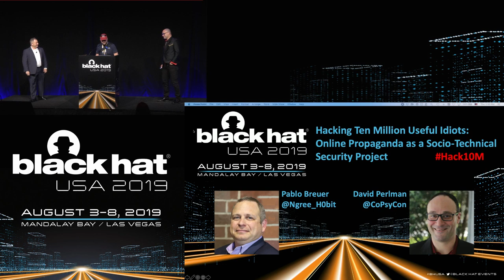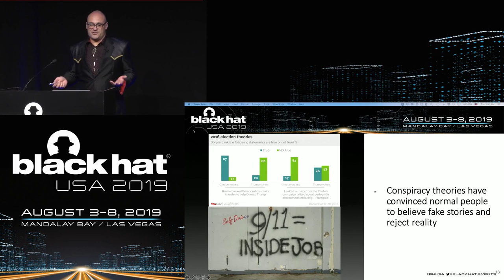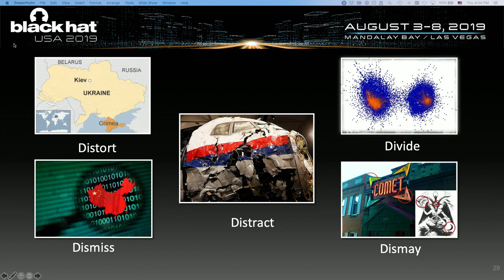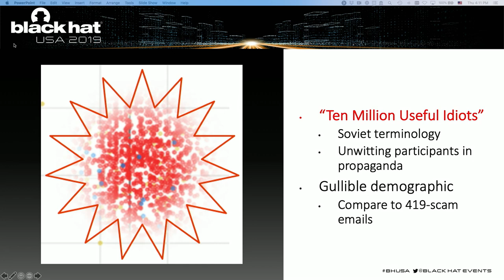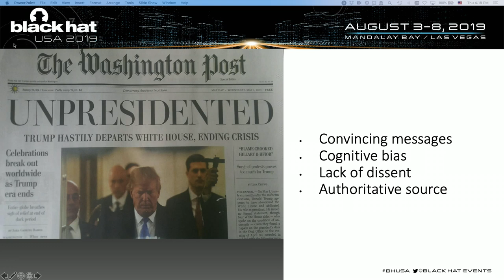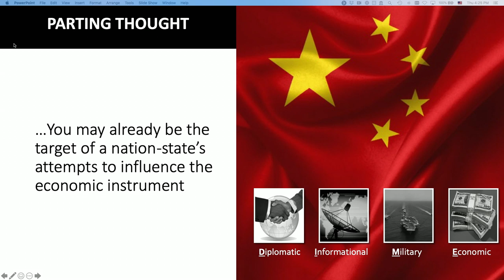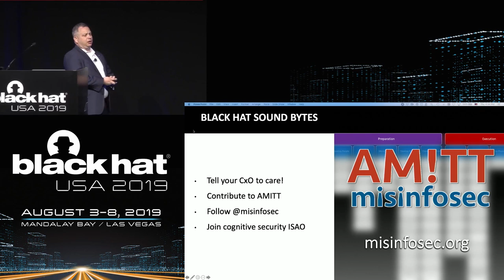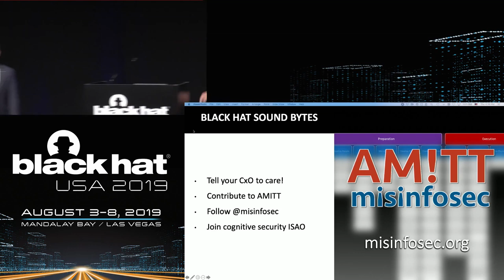Hacking Ten Million Useful Idiots: Online Propaganda as a Socio-Technical Security Project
Here we will present an integrated view of Socio-Technical Systems (STS) amenable to application of security principles. Applying this novel approach requires unification of three skill sets: data science, psychology, and security thinking, which are not commonly found together.

By David Perlman and Pablo Breuer